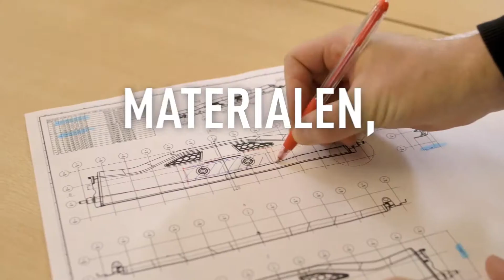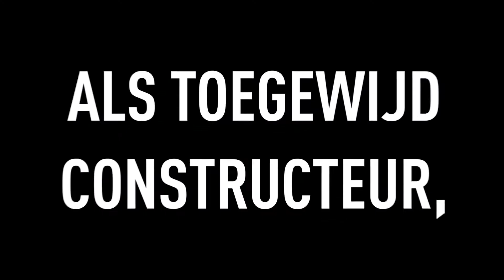Ontdek de voordelen van originele Renault Trucks onderdelen.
Hier zijn alle redenen waarom originele Renault Trucks-onderdelen altijd de goede keuze zijn wanneer u op zoek bent naar kwaliteit.